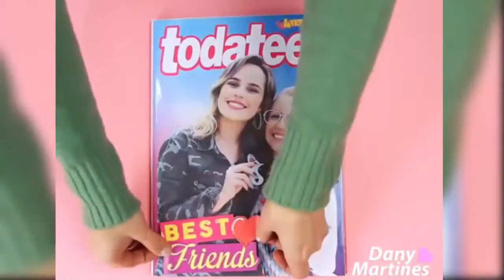Easy Crafts Ideas | DIY ROOM DECOR♦ Easy Crafts Ideas at Home for Teenagers P10✔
Send us your video links via email and we'll put them in our compilations!